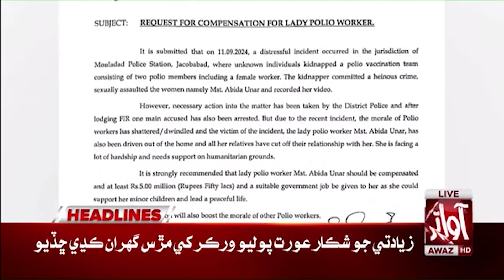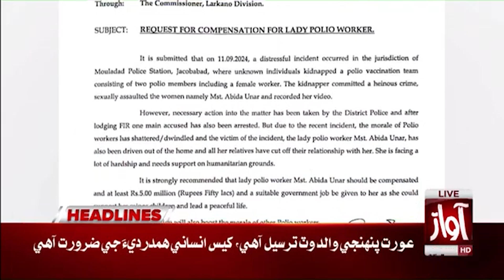Moulana Fazal Ur Rehman Big Action | Awaz News Headlines At 9 PM | Constitutional Amendment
Moulana Fazal Ur Rehman Big Action | Awaz News Headlines At 9 PM | Constitutional Amendment | Awaz Tv News